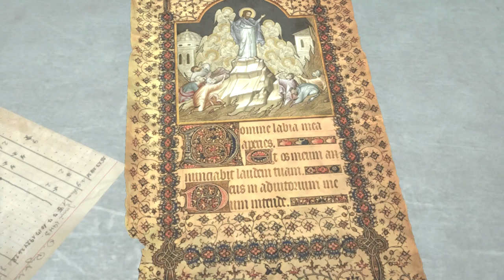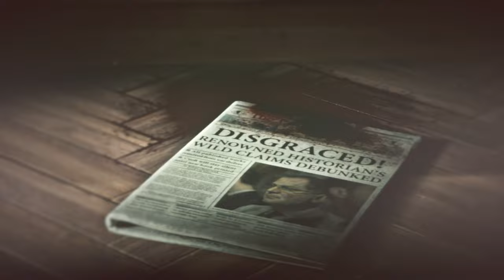Rise of the Tomb Raider 100% Complete Walkthrough Part 7 Prison Break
This will be a 100% walkthrough so hope you enjoy it.

Craft Every item & learn every skill.

50 trophies I get in the order I get them.

1. Reading the Past Translate a Monolith
2. Following in Father's Footsteps Enter the Syrian tomb
3. Quite A Tumble Survive the avalanche
4. Tougher Than She Looks Survive a night in the Siberian wilderness
5. One-Sided Conversation Stealth kill an enemy while they are having a conversation
6. Challenging Complete any Challenge Tomb
7. English Pedigree Headshot an enemy with an arrow from a distance beyond 25m
8. Craftswoman Craft 5 pieces of Equipment
9. Strange Acquaintance Rescue Jacob from the gulag
10. Truth Seeker Collect 25% of all narrative assets (relics, murals, and documents)
11. Hide and Seek Baba Yaga: Rescue Nadia from Trinity.
12. Abandon All Hope Baba Yaga: Enter the Wicked Vale
13. A Moment of Clarity Baba Yaga: Face the Witch and Live.
14. Good Samaritan Complete 3 Missions.
15. Amateur Chemist Baba Yaga: Craft the Antidote.
16. Last Ride of the Witch House Baba Yaga: Activate the Ancient Lift.
17. Vasilisa's Lanterns Baba Yaga: Complete the Challenge in the Wicked Vale.
18. Truth Behind the Myth Baba Yaga: Unmask Baba Yaga.
19. Fond Farewell Baba Yaga: Speak to Nadia again before leaving the Wicked Vale.
20. Fluent Reach max proficiency in any language.
21. The Witch Bottles Baba Yaga: Unearth all Survival Caches in the Wicked Vale.
22. Firestarter Defeat 2 enemies or more using a single Molotov Cocktail.
23. Looking for Trouble Complete 5 Challenges.
24. Bacon! Kill a razorback boar using a Molotov cocktail.
25. Taking the High Road Light the signal fire in the Remnant Valley.
26. Quiet Time Find the best seat in the house.
27. Rapid Recovery Heal yourself in combat 3 times.
28. A Helping Hand Defend Remnant home from the Looter Invasion.
29. Complete History of Witchcraft-Baba Yaga: Collect all of the Documents in the Wicked Vale
30. Voices of the Past Collect 75% of all narrative assets (relics, murals, and documents)
31. The Key To It All Recover the Atlas.
32. Fall Guys Kill 10 enemies by shooting them in the leg.
33. Weaponsmith Fully upgrade any weapon.
34. Keen Eye Unearth 40 Survival Caches.
35. Glub Glub Glub Drown 3 enemies using a water finisher.
36. No Guts, No Glory Perform a 2.5 second or longer swan dive.
37. Paying Respects Attend a funeral.
38. Whatever It Takes Rescue Jonah from Konstantin.
39. Chemical Warfare Kill 5 enemies with one Poison Arrow.
40. The Road Less Travelled Unlock the path to Kitezh.
41. The Chosen Few Uncover the remains of all Jacob's disciples.
42. Tomb Raider Complete all Challenge Tombs.
43. Renegade Melee 5 enemies off a ledge.
44. Fearless Defeat a Deathless Swordsman using only melee attacks and a finisher.
45. Self-Improvement Junkie Purchase all skills in a single category.
46. Compulsive Complete every Challenge.
47. Woman of the People Complete every Mission.
48. The Price of Truth Finish the game on any difficulty.
49. No Stone Unturned Achieve 100% game completion.
50. Avid Shopper Purchase all items from the supply shack.